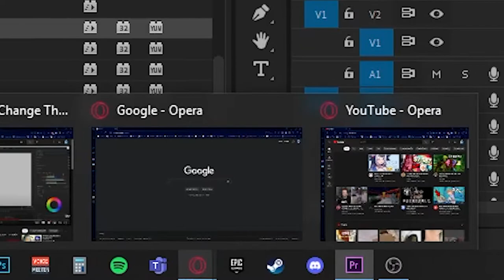What happened to the WHOLE BOTTLE, REMU?!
Man, the cans do be tasty like cakes, huh?

- Daily edited clips from VTubers (5 edited clips per week.. At least I will try)

▬▬▬▬▬▬▬▬▬▬-- VTuber --▬▬▬▬▬▬▬▬▬▬▬▬
-- Follow Remuchii -- go and support her!

Clipped from twitch stream by: Again me :3

- DO NOT USE WITHOUT HIS PERMISSION!
- I've got a permission to use his music!

Clip: None I think..

Voicelines / clips from: Willem Dafoe meme from movie "At Eternity's Gate", Spongebob again, some random milk choke meme lol, Pufferfish aeughhh and MEMEs..

Don't be a lazy arse and go find yourself some good sounds and memes..
skidaddle

▬▬▬▬▬▬▬▬▬---TIME STAMPS---▬▬▬▬▬▬▬▬▬▬
none

▬▬▬▬▬▬▬▬▬▬▬--INFO--▬▬▬▬▬▬▬▬▬▬▬▬▬
Edit - Premiere Pro 2020 / After Effects 2017
Record  - OBS
3D software - Blender / SFM
2D software - Krita / Photoshop